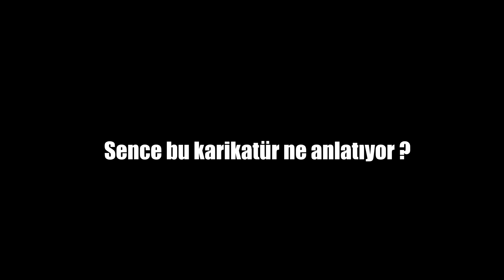Sence Bu Karikatür Ne Anlatıyor ?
Merhaba arkadaşlar...Çizim köşemizin 5. bölümünde kendi yaptığımız karikatürümüze hepinizden yorum bekliyoruz. 6. bölümde de seçtiğimiz yorumları sizlerle paylaşıp yeni bir karikatür yorumu soracağız...İyi seyirler :)